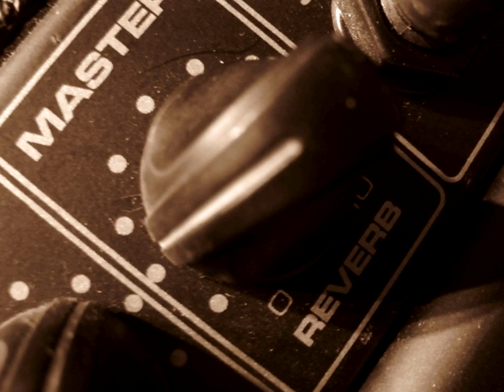Jazzy Friday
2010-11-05